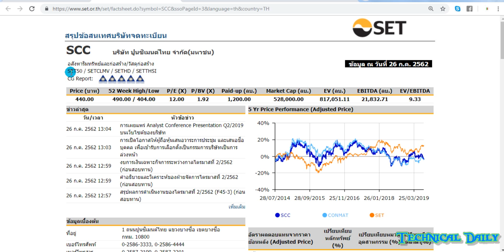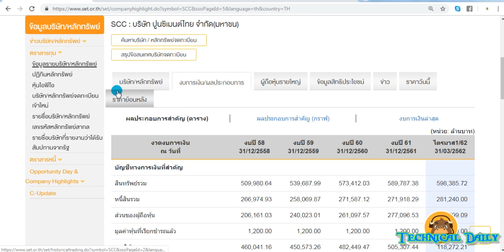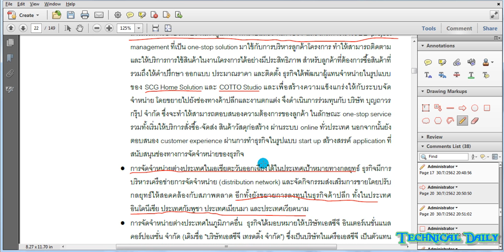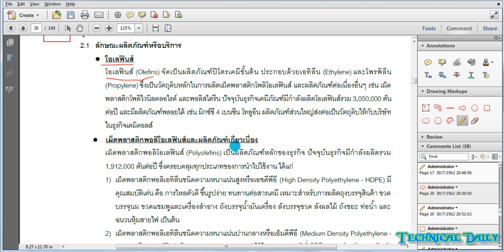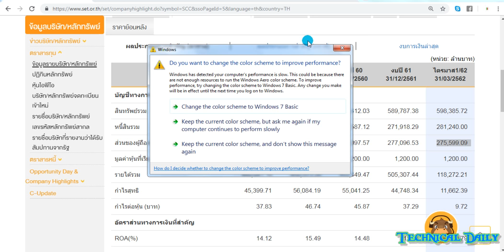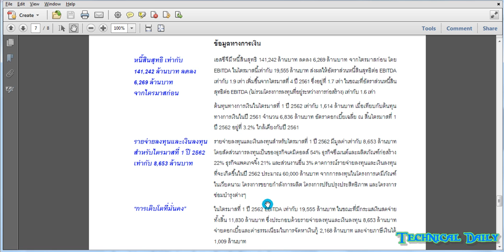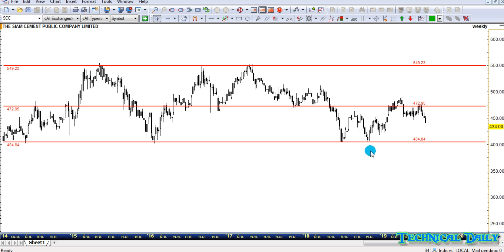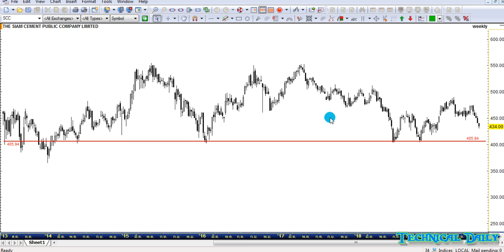หุ้น SCC ดูพื้นฐานอ่านกราฟเทคนิค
หุ้น SCC บริษัทปูนใหญ่ที่ทุกๆคนเรียกกัน ปัจจุบันแตกลายการผลิตเป็นสามธุรกิจหลักได้แก่ ได้แก่ ธุรกิจซีเมนต์และผลิตภัณฑ์ก่อสร้าง ธุรกิจเคมีคอลส์ และธุรกิจแพคเกจจิ้ง และลงทุนในประเทศต่างๆมากมายมาดูกันครับว่า บริษัท ปูนยังขายปูนเป็นหลักรึเปล่า

ขอขอบคุณข้อมูลจาก และ การลงทุนมีความเสี่ยงผู้ลงทุนควรศึกษาข้อมูลก่อนการตัดสินใจลงทุน